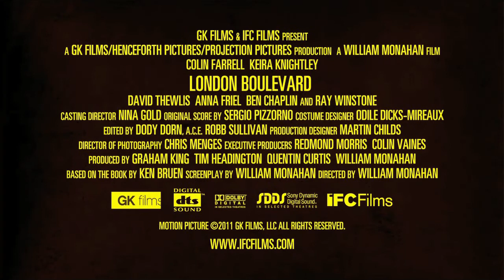London Boulevard (2010) HD Official Trailer #1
London Boulevard is a 2010 British film noir released in the United Kingdom on 26 November 2010. It is based on Ken Bruen's 2001 novel of the same name, with screenplay and direction by William Monahan, marking his directorial debut. The cast features Keira Knightley, Colin Farrell, David Thewlis, Anna Friel and Ray Winstone.

Plot : An ex-con hired to look after a reclusive young actress finds himself falling in love, which puts him in direct confrontation with one of London's most vicious gangsters.

Director: William Monahan
Writers: William Monahan (screenplay), Ken Bruen (novel)
Stars: Colin Farrell, Keira Knightley and Ray Winstone